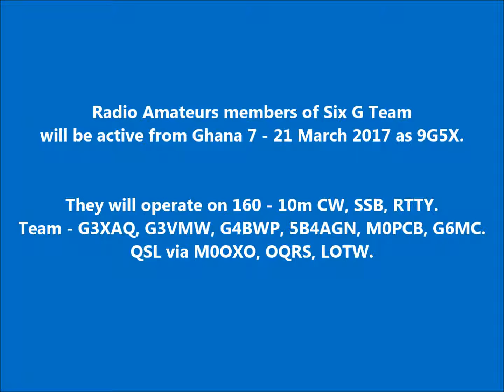9G5X Ghana. From dxnews.com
Radio Amateurs members of Six G Team will be active from Ghana 7 - 21 March 2017 as 9G5X.